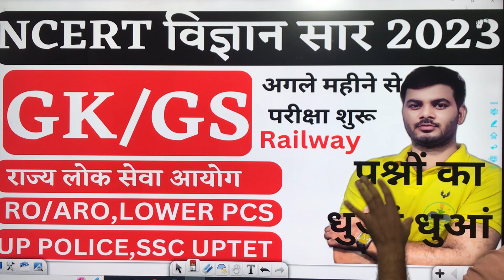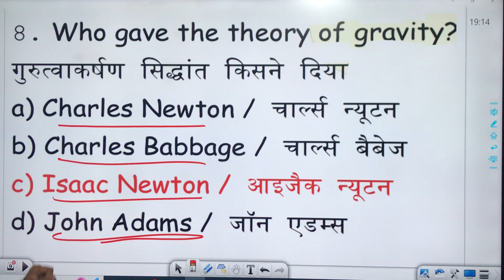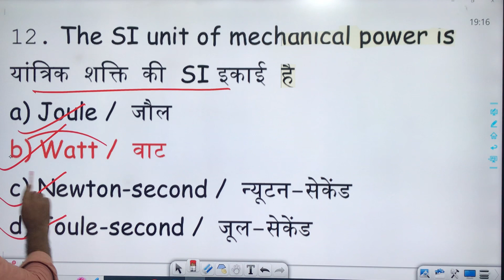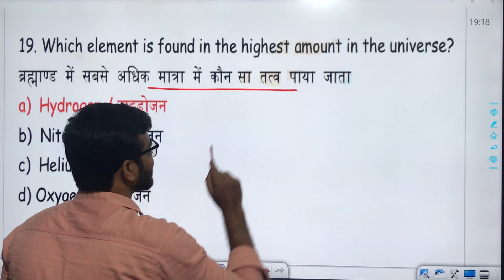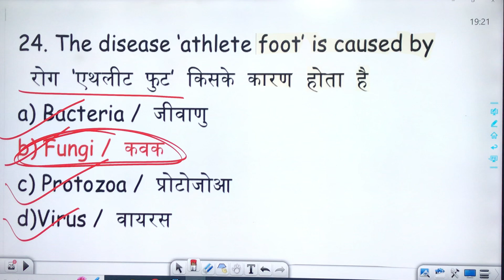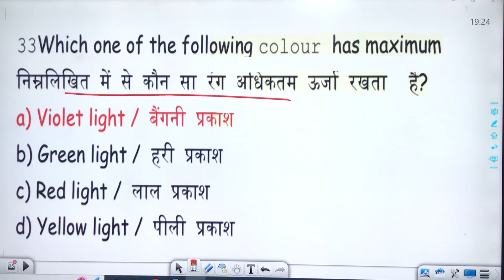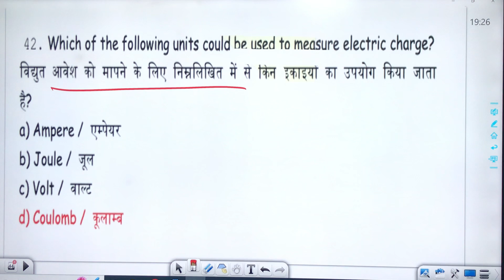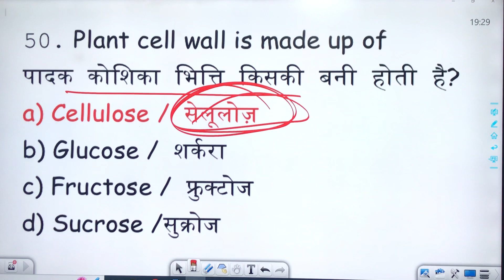COMPLETE NCERT विज्ञान का सार LEC-1 | UPPSC,RO/ARO,LOWER PCS,UP POLICE,SSC MTS,CHSL,CGL-2023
up police new vacancy 2023,ro aro 2023,up police constable new vacancy 2023,general science uppsc 2023,ro aro vacancy 2023,up police exam 2023,up police vacancy 2023,gk gs for all up exam 2023,uppsc ro aro new vacancy 2023,up constable new vacancy 2023,ssg gurukul uppsc 2023,supreme court uppsc 2023,uppsc 2023 important topic,uppcs 2023,uptet 2023,lt grade 2023,ahc ro aro 2023,ro aro pre 2023,up police 2023,uppsc ro aro 2023,beo vacancy 2023